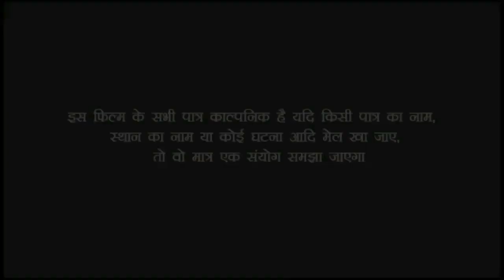देखिऐ लडकी अपने ही भतीजे को मार डाली वजह जानकर हैरान रह जाएंगे //bhojpuri comedy video//